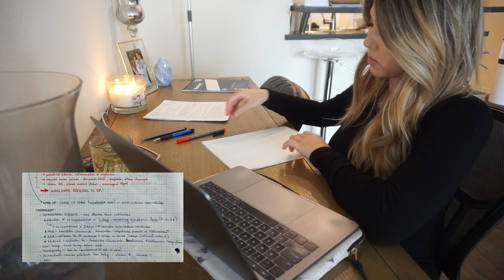Naturopathic Medical School | SPRING MIDTERMS WEEK Pt 2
Midterms Week (Monday):
1 day before the EENT exam.
3 days before the Male Reproductive/Urology & Renal exams.

BTW 🚫 I want this channel to be a supportive community for everyone interested in naturopathic medical school, so all negative comments will be reported and/or deleted.